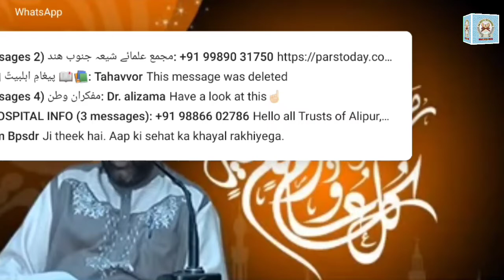BURAY DOST SE BACHO...... Speaker: Moulana Syed Mohamed Raza Abidi... MUST WATCH